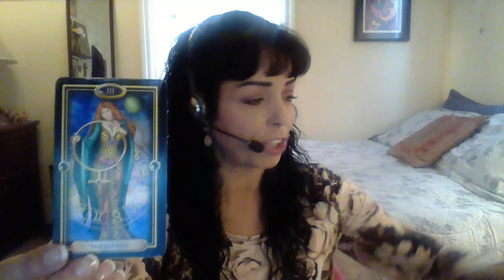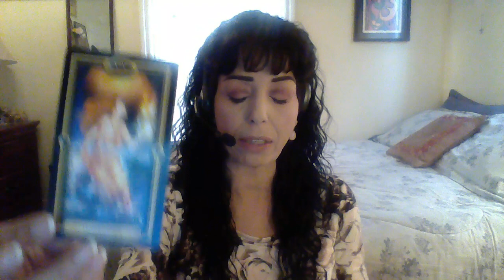SAGITTARIUS MAY 2017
Time For New Beginnings/Careful Reflection and Consideration/Endings/Patience/Uplifting